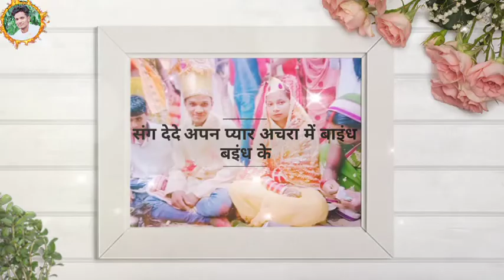संग दे दे अपन प्यार अचरा में बाइंध बइंध ke new status video 2021...